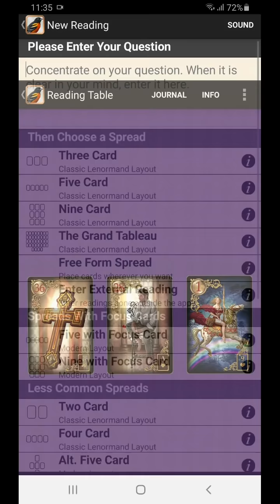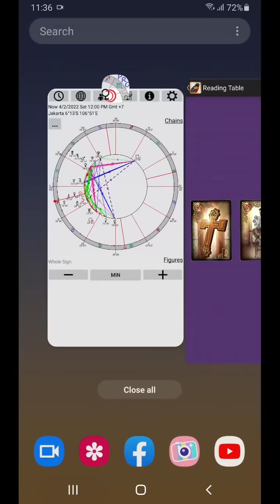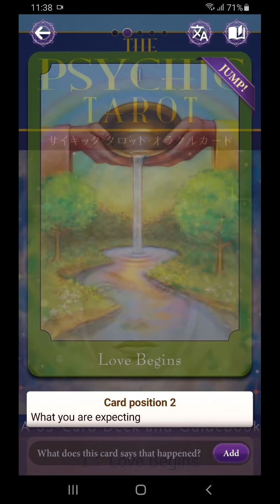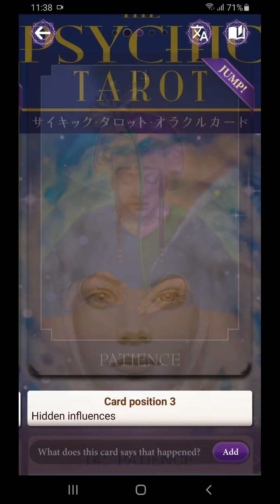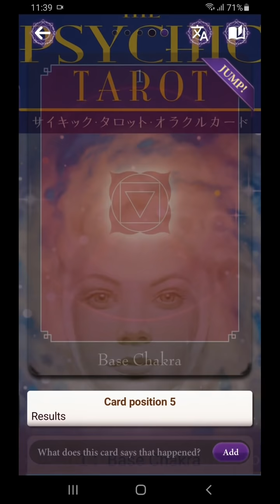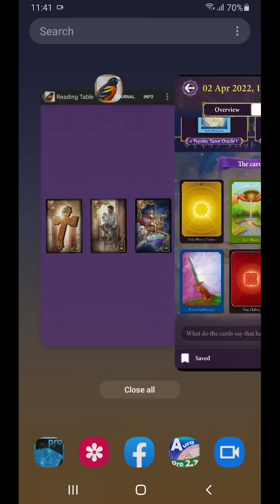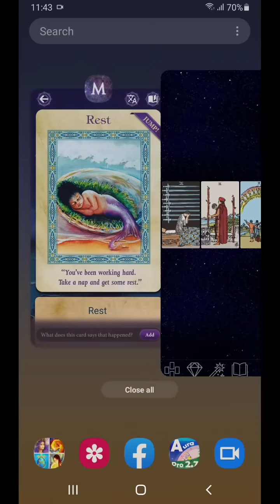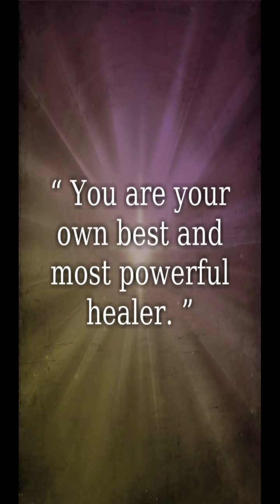4 4 2022 let go! Kan, sudah lakukan semua. Sambil tunggu, be happy dgn org2 tercinta. Fokus Healing.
Sudah sejak kemarin “kaget-kaget” tapi tidak bisa banyak berbuat sesuatu karena kita hanya bagian dari “kekuatan” besar yang tengah berkecamuk. Kita mau teriak2 juga tidak terdengar, bahkan Ketika kita pikir kalau “penguasa” ingin “bablas” dengan “urutan” yang seharusnya. Matahari masih conjunction dengan Chiron dan Merkurius, dan healing dengan kata-kata masih menjadi pusat perhatian kita. Dari semua “kekacauan” ini, kita mau tak mau berusaha melihat “ke depan”, mau apa kita. Tetapi itupun sepertinya agak sukar, karena keputusan kita sangat tergantung dengan situasi yang bukan kita yang menentukan. Jika situasinya tampak “helpless” begini, ga ada yang bisa kita lakukan, maka lebih baik kita ambil waktu untuk orang-orang penting dalam kehidupan kita… Orang yang tercinta. Keluarga kita. Let go. Dan fokuskan pada healing pikiran, hati, dan spiritual sekarang. Kita sedang diminta untuk bersabar, tidak sembrono, dan memahami situasi agar kelak kita bisa mengambil langkah tepat sasaran dan tepat waktu. So sementara itu, wait. And let go.